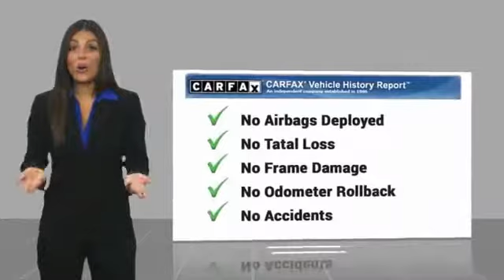2017 Porsche Macan Bakersfield CA A1127T1A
2017 Porsche Macan S

Bakersfield Audi
6000 Wible Road

CARFAX One-Owner. Clean CARFAX. White 2017 Porsche Macan S AWD 7-Speed Porsche Doppelkupplung (PDK) 3.0L V6 ONE OWNER CLEAN CARFAX!, SPOTLESS, Navigation System, Power Liftgate.  Recent Arrival! Odometer is 7852 miles below market average!  Vehicle price and availability are subject to change without notice.